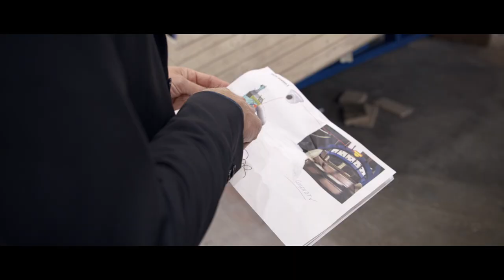Børsen Gazelle 2018 - Åbningsfilm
Børsen hylder årets gazellevirksomheder ved fem regionale gazellekåringer. Chefredaktør på Børsen, Niels Lunde har talt med en række af årets 2099 gazellevirksomheder: Brian Busk fra Special Minds, Ole Barslund Nielsen fra Monstrum, Anders Arhøj fra Studio Arhoj, Casper Jensen fra Beslagsmed Casper Jensen og Jesper Levin fra J. Chr. Juhl.